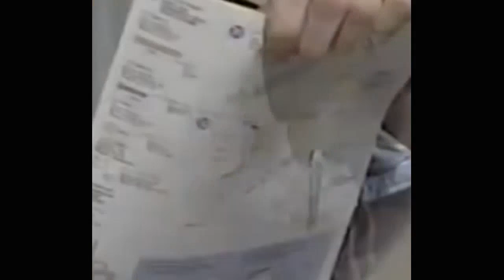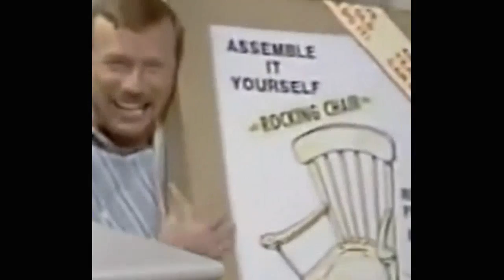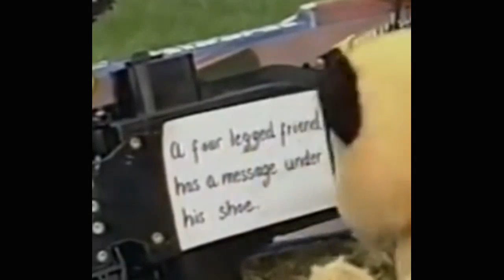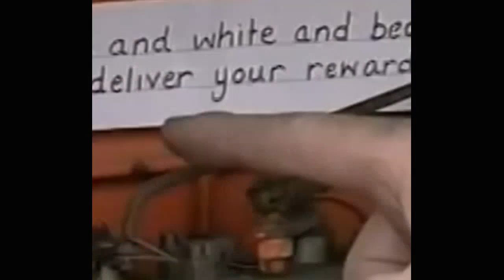The Sooty Show Episode 4 – Any Five Year Old Can Do It Watch cartoons online, Watch anime online,